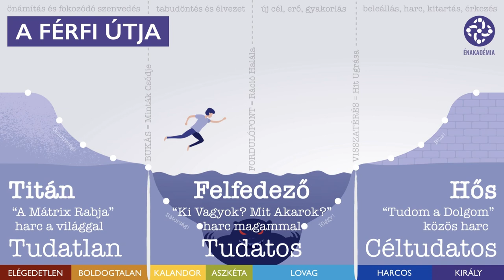Mitől szép a Nő?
Döbbenetes felfedezés volt pár éve számomra, hogy a nők nagy része nem tudja, hogy “hogyan kell szépnek lenni”…